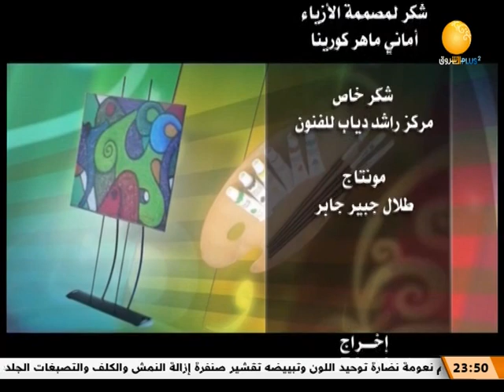الأستاذ مصطفى أحمد الخليفة ضيف نسرين سوركتي في | فن وسياسة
نسرين سوركتي تستضيف الأستاذ مصطفى أحمد الخليفة في | فن وسياسة
ـــــــــــــــــــــــــــــــــــــــــــــــــــــــــــــ

الشروق_ الفضائية
Ashorooq Tv
ـــــــــــــــــــــــــــــــــــــــــــــــــــــــــــــ